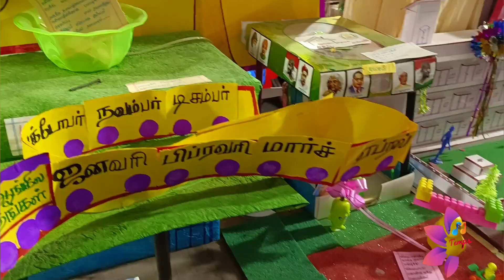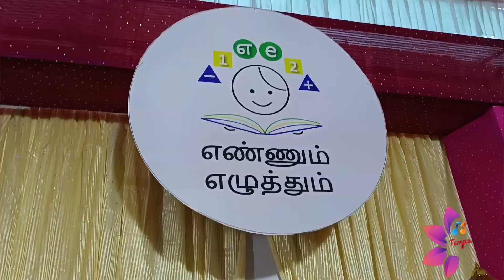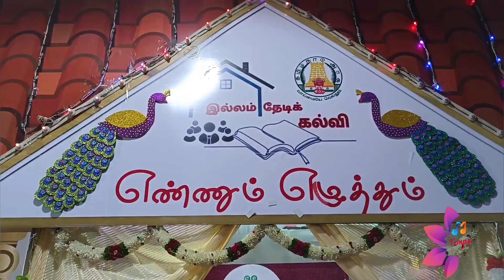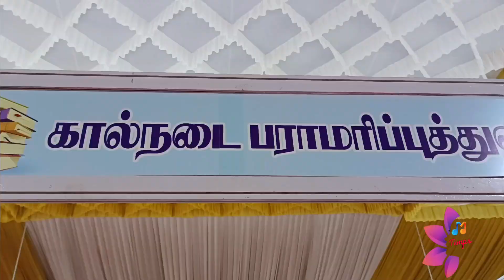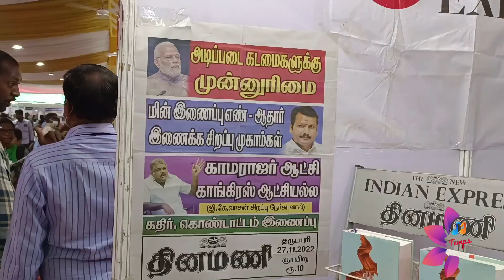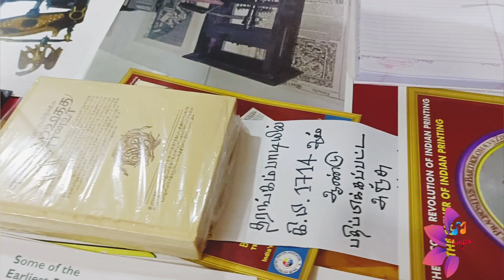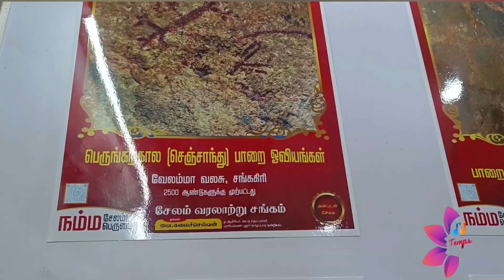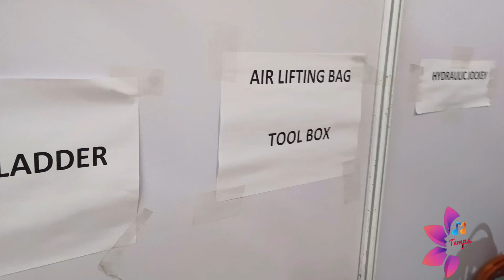Salem Book Fair 2022|சேலம் புத்தகத் திருவிழா|Book Exhibition